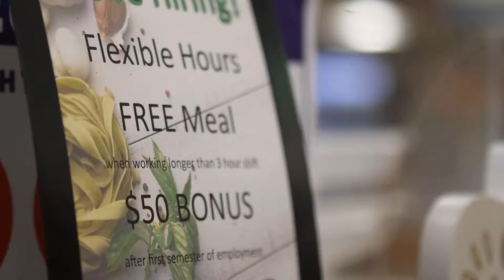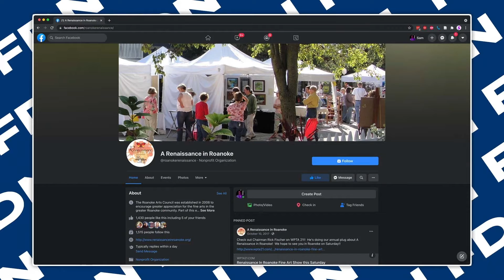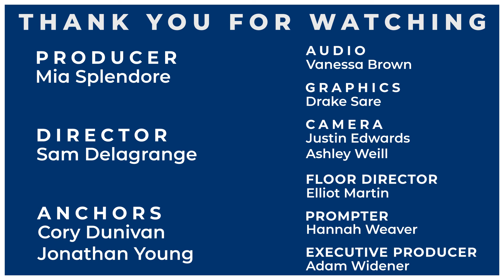FDN News October 13, 2021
Food service shortages hit HU, the DMA program introduces a new capstone, and more on this episode of FDN News.